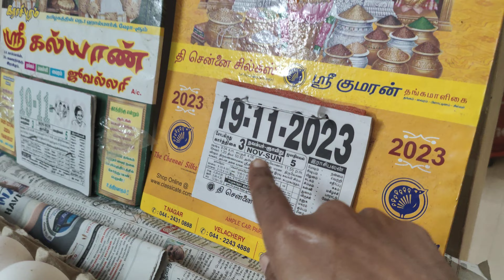💕happy wedding 💕anniversary